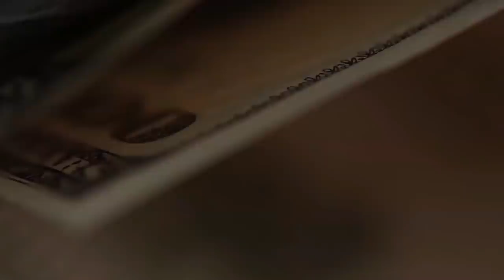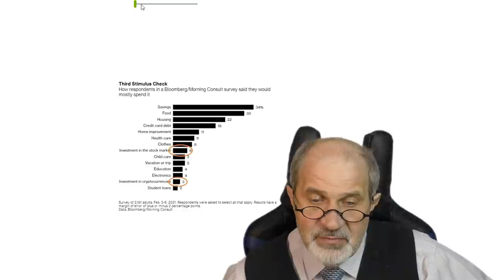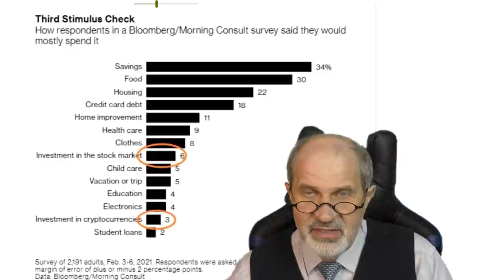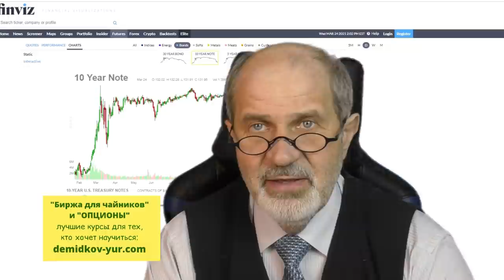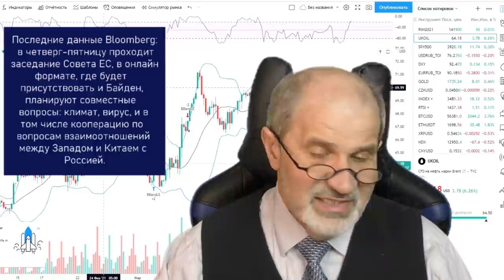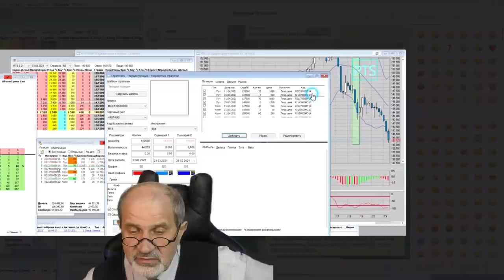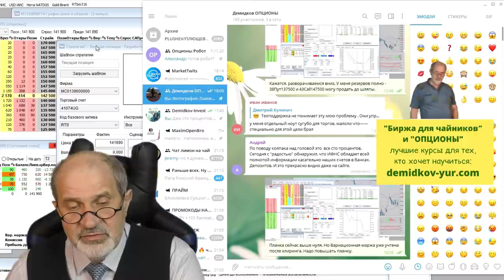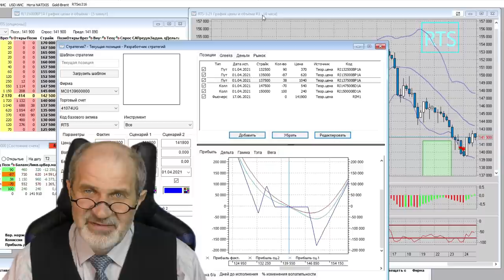Рынки падают. Доллар взлетел. Почему? Доколе? И как на этом заработать.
Многие давно говорят, что рынки перегреты, и ждут серьезной коррекции. И вот рынки падают. Это начало большого обвала или нет? Почему падают рынки?
0:59 Главная тема на Bloomberg
1:50 Почему падают 10 летние обязательства США, а доходность по ним растёт
2:40 Что сказал глава ФРС Пауэлл
3:40 На что американцы тратят деньги из пакета помощи 1,9 триллионов USD
6:30 Инфляция в развивающихся странах. Экспорт инфляции
7:40 Почему турецкая лира рухнула на 10%. Как это может повлиять на нас и что делать.
10:30 А что с рублём? Рубль упал. Доллар вырос на 5%.
14:10 Я ОГОВОРИЛСЯ, перепутал Путина с Навальным.
16:20 Какие санкции ожидают в худшем случае? Запрет на российские ОФЗ и отключение от SWIFT
17:50 Доллар к корзине валют
18:10 Насколько обвалились индекс Мосбиржи и РТС
18:50 Как застраховать свои активы от падения
20:30 Стратегия хеджирования принесла 44 тысячи рублей
20:50 Отскок. Прибыль уменьшилась
21:40 Суть стратегии

Брокерский счет в Открытии от меня или